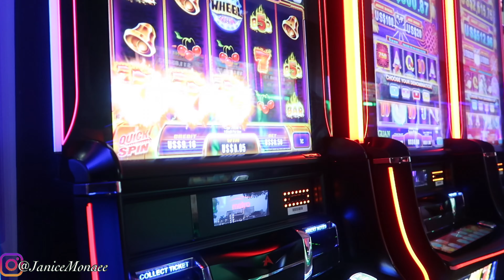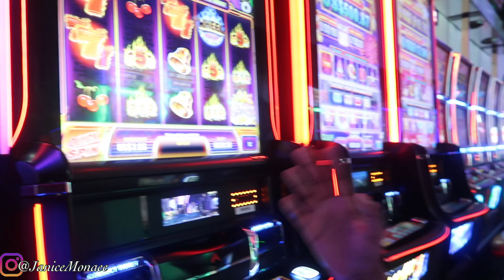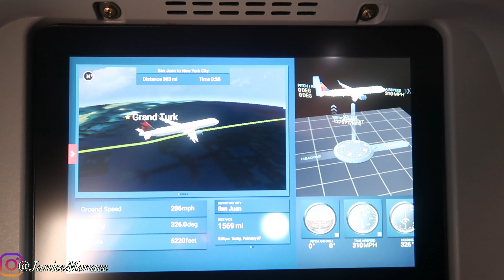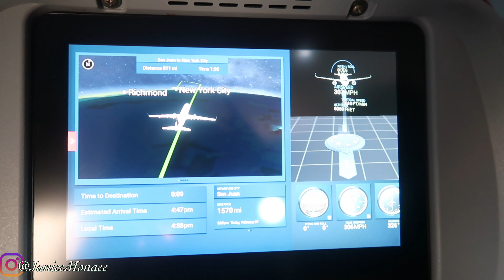BIRTHDAY VLOG ♒️ | PUERTO RICO VLOG PT 2 | I WENT ATV RIDING !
Snap: @Jayy.monaee